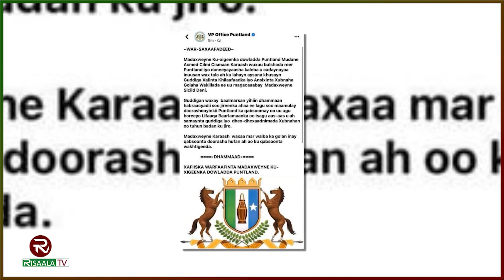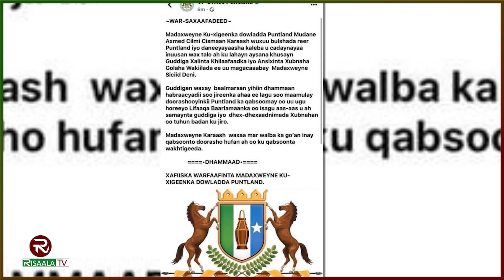Beelaha dega Puntland oo bilaabay soo xulista Xildhibaannada ku matalaya Golaha Wakiilada cusub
Beelaha dega Puntland oo bilaabay soo xulista Xildhibaannada ku matalaya Golaha Wakiilada cusub, xilli weli  murun ka taagan yahay Magacaabista Guddiga Xalinta  khilaafadka